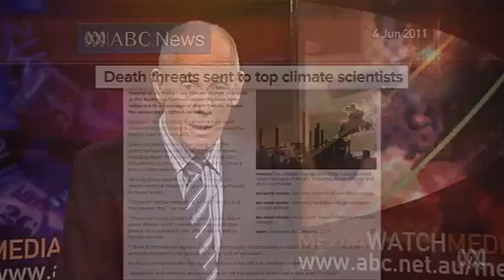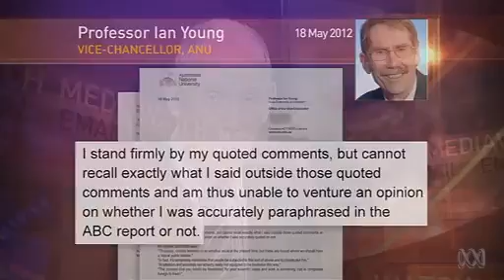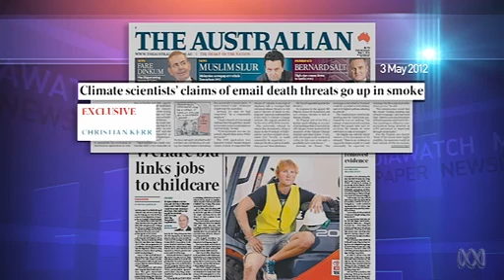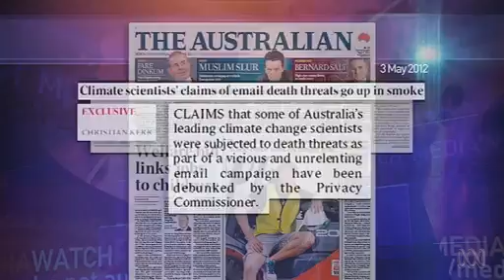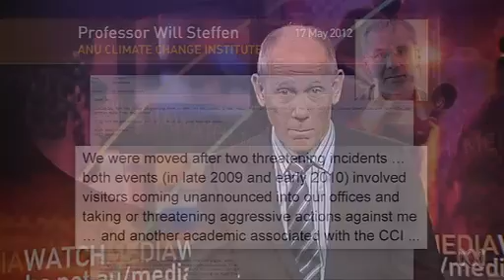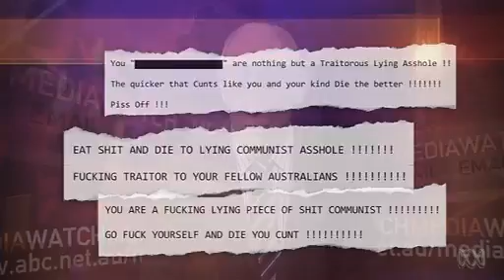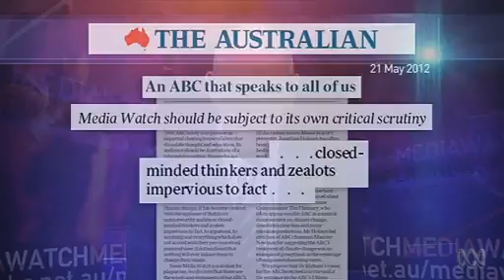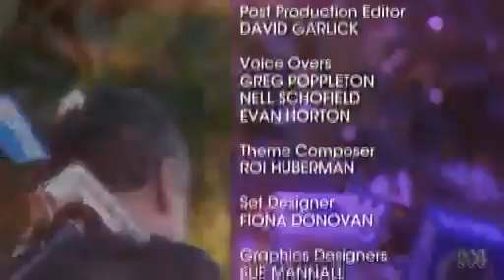ABC Media Watch: Media coverage of climate scientists death threats examined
Episode 16, 21 May 2012: Jonathan Holmes from Media Watch looks chiefly at The Australian's shoddy reporting of death threats against climate scientists.